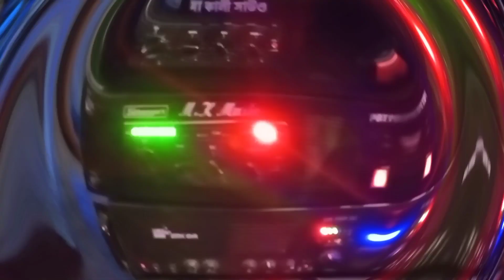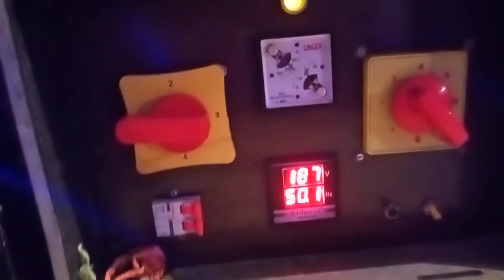দূর্দান্ত Speaker Chaek Mk Music {6Top/4 mit}😤 ভয়ঙ্কর Sound 😱😱 সবাই অবাক🙄